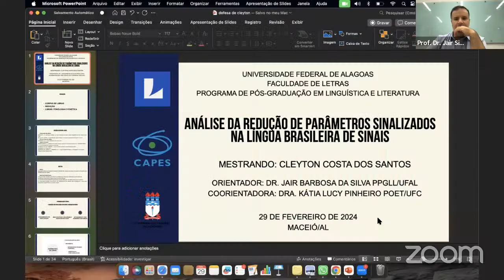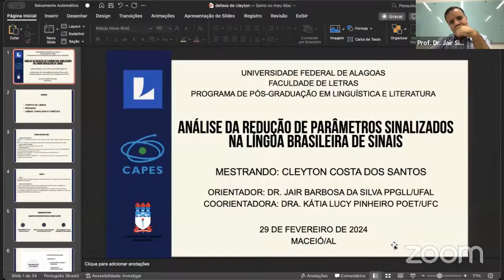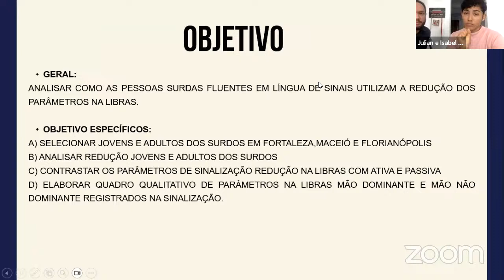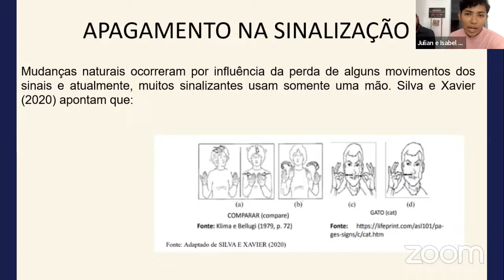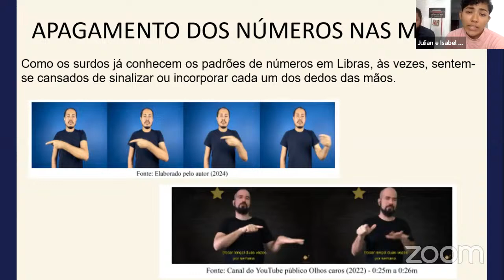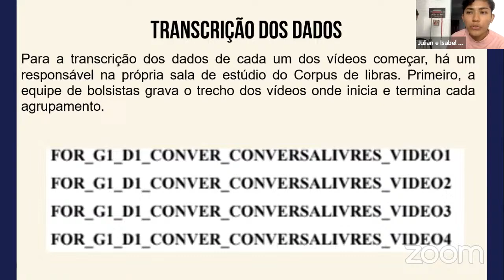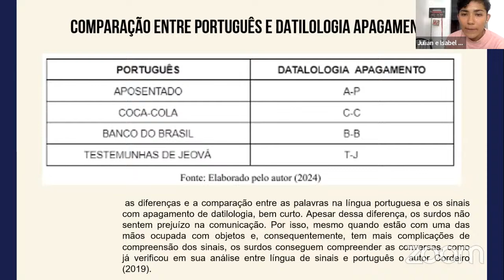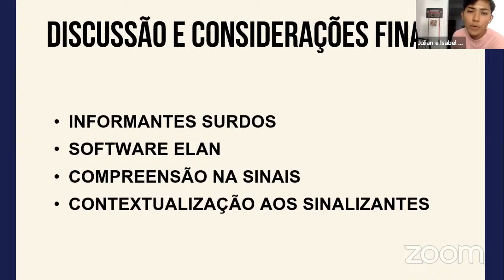Defesa_Mestrado_Cleyton_Costa